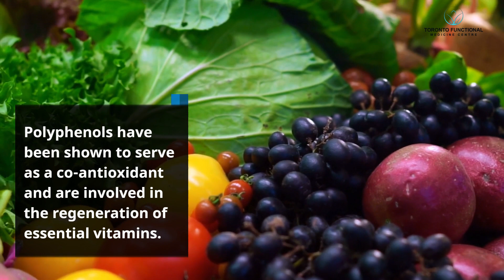Functional Medicine in Toronto Features Polyphenol Types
Our Functional Medicine Toronto Practice Features Polyphenol Types

Functional medicine Toronto patients usually notice that a poor diet can cause sleep issues and affect cellular health. But, polyphenols and healthy lifestyle changes may help improve your overall health and well-being.

According to research and clinical trials, dietary polyphenolic substances are associated with sustaining human health and illness prevention. Here are some interesting facts:

Polyphenols have been shown to serve as a co-antioxidant and are involved in the regeneration of essential vitamins.
They could be viewed as anti-aging agents.
Fruit-derived polyphenols may help improve exercise performance and recovery from muscle damage caused by intense exercise.
Polyphenols help to maintain a healthy microbiota. These plant chemicals are essential for "good" bacteria to thrive in the microbiome.

A functional medicine practitioner may guide you in choosing the ideal type of polyphenols to include in your treatment plan. This is helpful especially when you have food allergies or sensitivities. You may be encouraged to eat more fresh meals or to avoid eating processed items. If your functional medicine provider believes it is useful, they may offer polyphenol supplements.

We understand that each person's level of wellbeing is unique and that each person's symptoms will present themselves uniquely. We take great pride in providing our patients with a personalized wellness plan!

Toronto Functional Medicine Centre
162 Cumberland St 222 A
Toronto, ON M5R 1A8